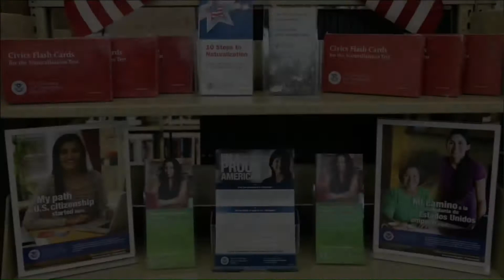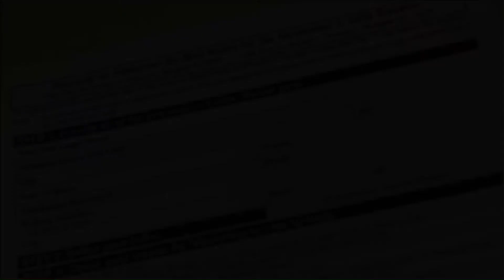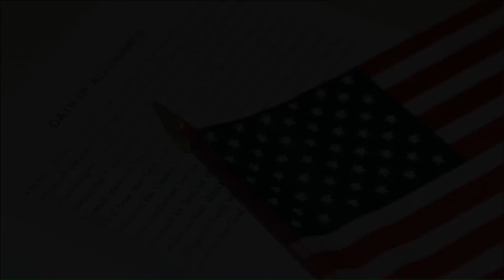Library Tutorial: Resources for Immigrants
Carol Guerra, Library Services Specialist and Passports Acceptance Agent, is here to let you know the many services our library offers immigrants, including tools that can help you with citizenship and naturalization.